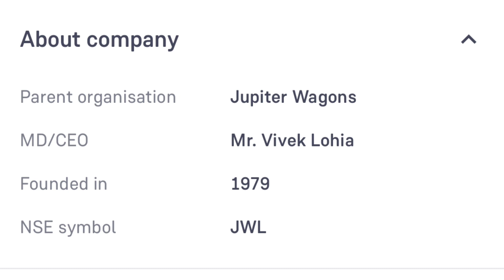Jupiter Wagons Ltd Share Latest News Today